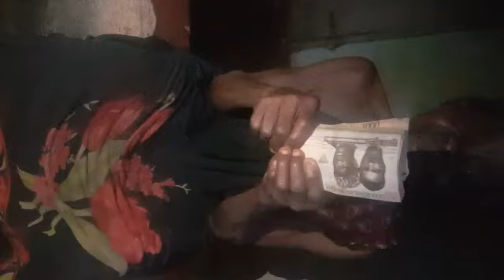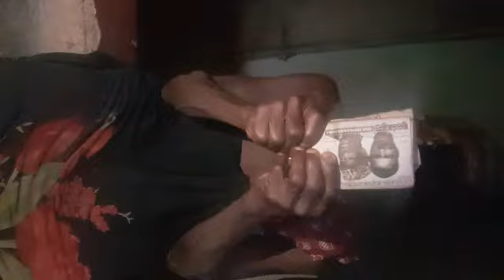Jesus in the community October 2024